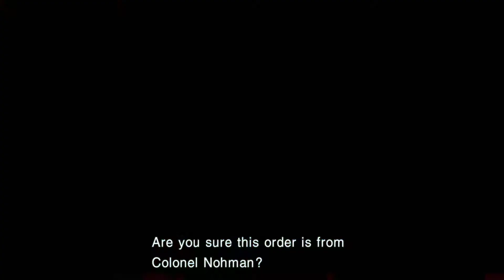Zone Of The Enders The 2nd Runner Mars Anubis Zone Of The Enders Mars 2018 09 09 09 50 04 05